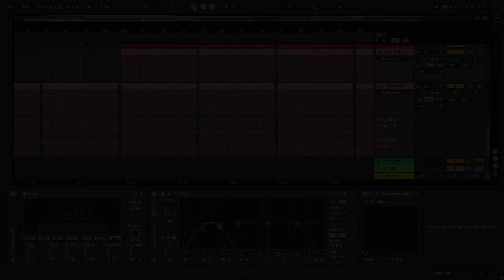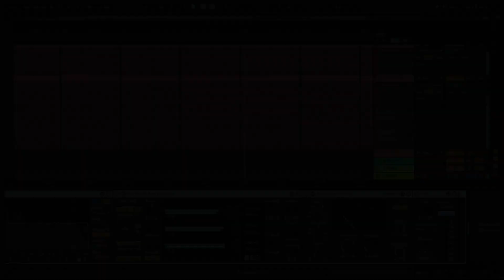Dom Dolla - Pump the brakes Ableton Template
A deconstructed Ableton Remake version of Pump the brakes, a song by Pump the brakes. And Released by Sweat it out Records. A track with a lot to learn about Transitions, Drums, Beatmaking, Sub Basses, Lead Synths, Song Structure, Vocals, and many more of modern Tech House Music Production Elements.

The Template was made for Ableton Live 10.1, using Xfer's Serum v1.334 (or higher), and Nicky Romero's Kickstart Vst Plugins. Also making use of, Stock FX and Stock Instruments. Tech House Style samples for beginners are included, with a full arrangement Beat. Both fully Mixed and Mastered, ready for you to download and start playing it!
⚙ Template Specifications ⚙
📌Software, DAW: Ableton Live 10.1.25, or higher.
📌VST Plugins: Xfer's Serum 1.334 (or higher) and Nicky Romero's Kickstart Vst plugins Required.
📌Song Key:  Ab Maj
📌Time Length: 3:40